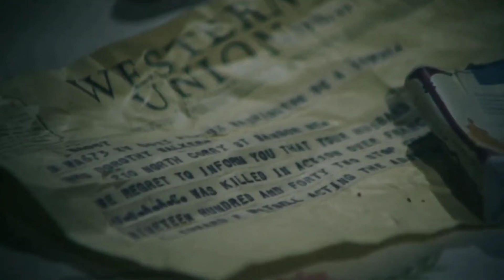Summer of 42 Film Explained in Hindi| Explainer Professor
-: Help Me To Reach!

●▬▬▬▬▬๑۩۩๑▬▬▬▬▬▬●

●▬▬▬▬▬๑۩۩๑▬▬▬▬▬▬●

[ Hash Tags ]

Keep Smiling
Keep Sportting
Keep Loving